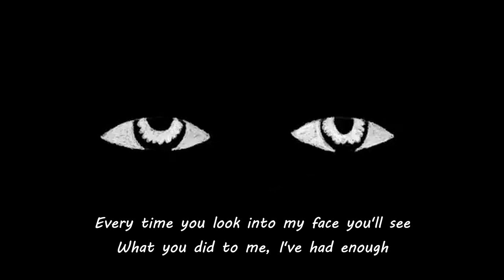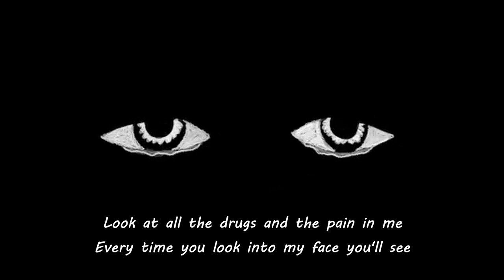Poor Stacy - Make Up (Lyric Video)